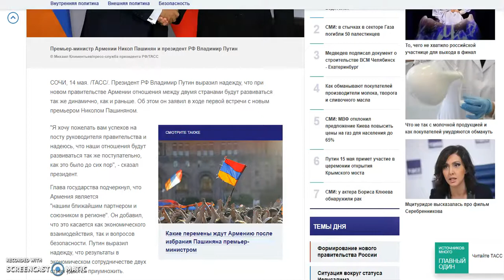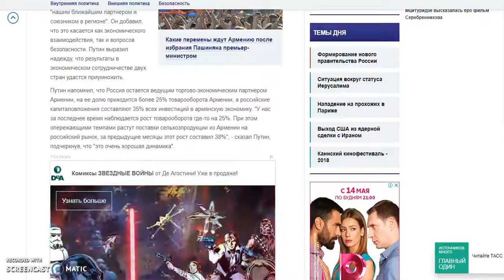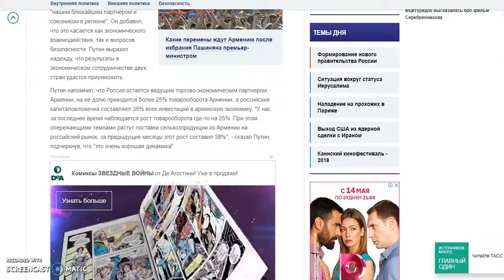Встреча Владимира Путина и Никола Пашиняна Ինչ են քննարկել Վլադիմիր Պուտինն ու Նիկոլ Փաշինյանը